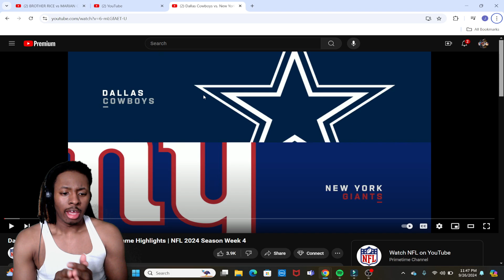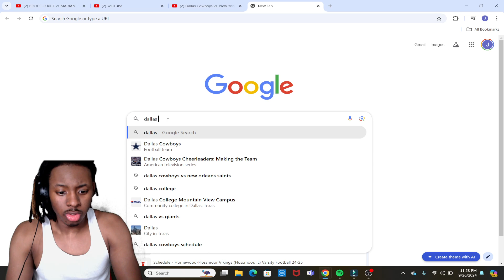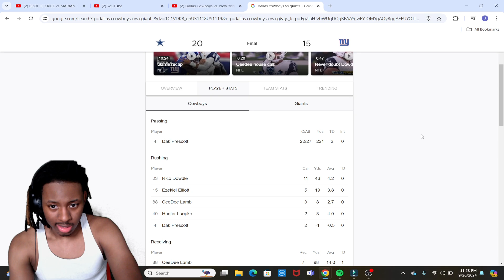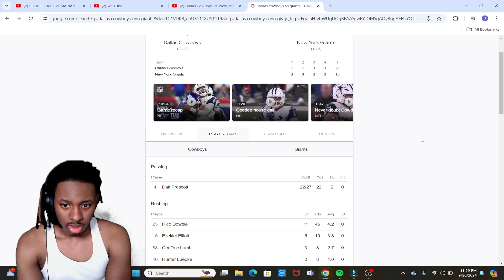MAILK NABERS IS REALLY GOOD! Reacting To Dallas Cowboys vs New York Giants | Week 4 Game Highlights